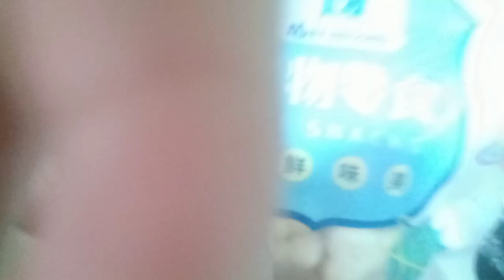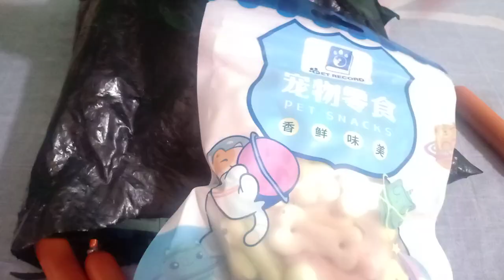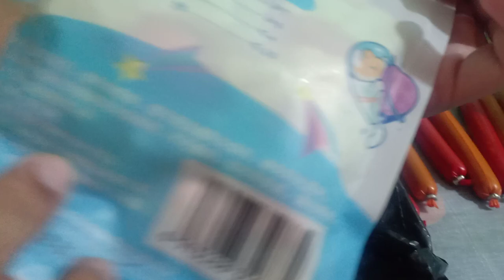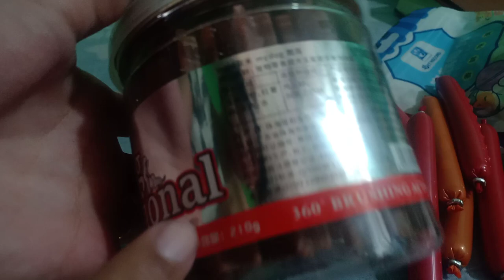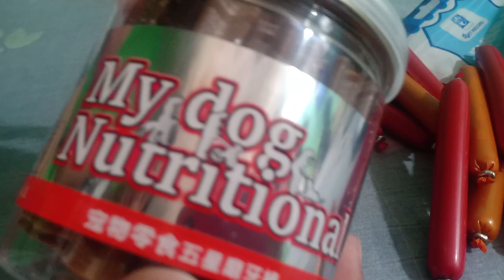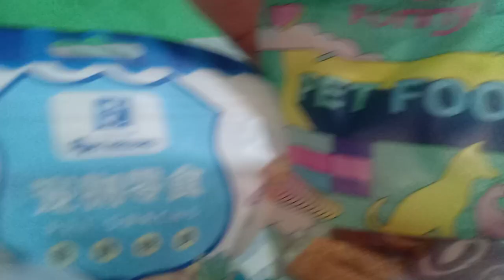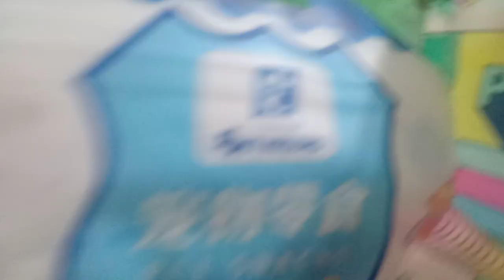UNBOXING DOG FOOD'S || Maxene Vlogs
Unboxing Dog Food's thank you guys for always coming.